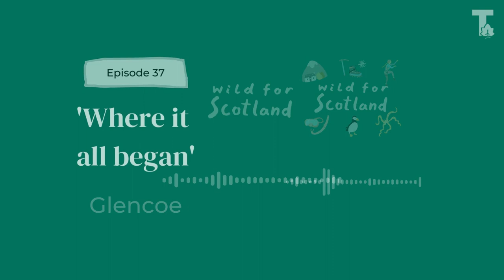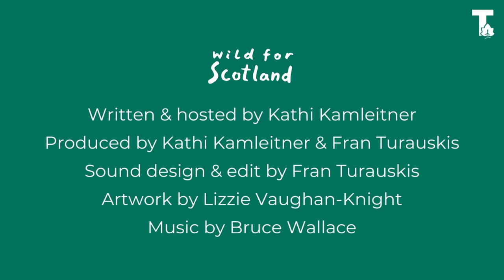Wild for Scotland Podcast: Where it all began - Glencoe (S4E7)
Let me take you on a hike in my favourite place in Scotland - the dramatic mountains of Glencoe!

'Where it all began' is a story about a walk through one of the most beautiful places in the Scottish Highlands. I'm taking you with me as I hike the Two Lairigs route from Glen Coe to Glen Etive and back.

Credits
Written and hosted by Kathi Kamleitner.
Produced, edited and sound design by Fran Turauskis.
Transcript by Kirsty Spain.
Cover Art illustrated by Lizzie Vaughan-Knight.
All original music composed by Bruce Wallace.